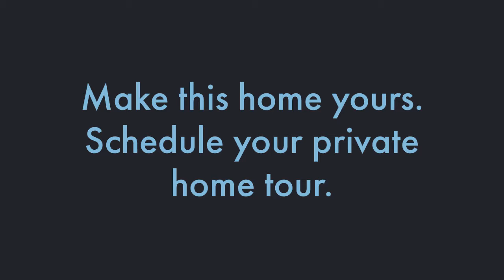Minutes From Medical Center in Prestigious Knollwood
8303 Lorrie Drive in Knollwood Village
5 Bedrooms | 4.5 Bathrooms

Only minutes from the world-famous Houston Medical Center this home has custom everything and FIVE bedrooms plus a study. This gorgeous house was built in 2008 by K. Hovnanian and zoned to Bellaire High School. The beautiful two-story entry offers a lovely library/study to the left and a formal dining room to the right. It has been freshly painted inside and out and has new stain on the garage door.  Love hardwoods? The sanded floors make this spectacular property paintbrush ready for its next owner.

Register for more information and get INSTANT ACCESS to ALL PHOTOS & additional details and schedule a home tour